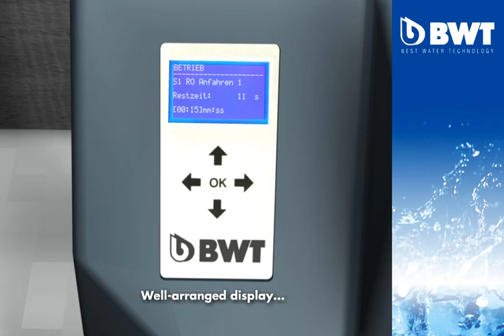BWT PERMAQ PICO